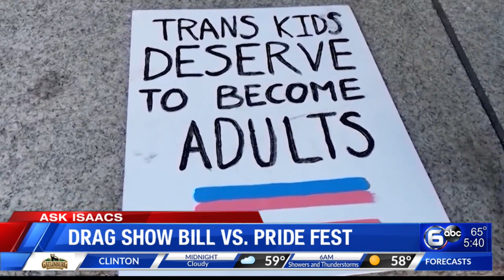Is Tennessee's Drag Show Bill constitutional?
WATE's Bo Williams and Lawyer Greg Issacs talk about a Tennessee bill to potentially criminalize certain drag. The bill was recently passed along party lines in the state senate. Several LGBT groups and the ACLU have come out against the bill claiming it is unconstitutional.